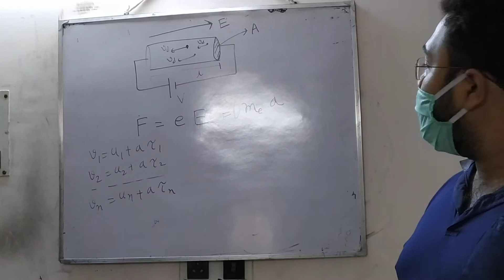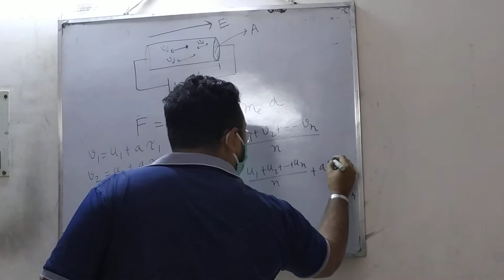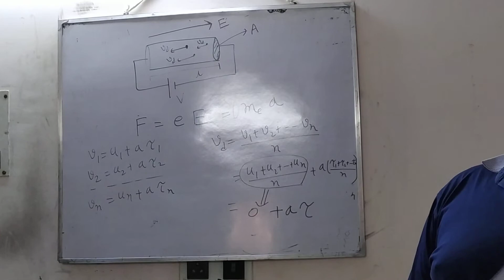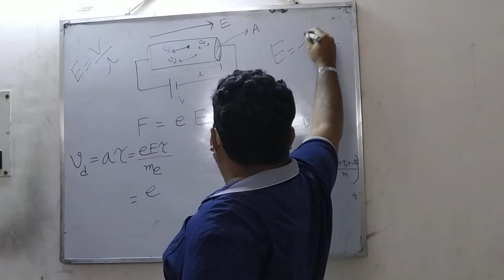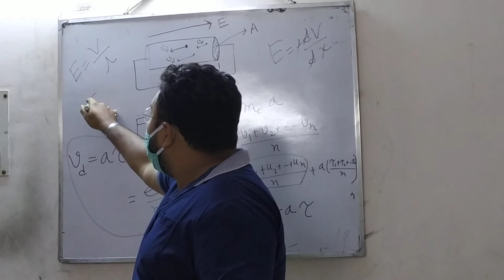12th Board Current Electricity Class | Lecture-3 | Anirban Sir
12th Board Current Electricity Class | Lecture-3 | Anirban Sir